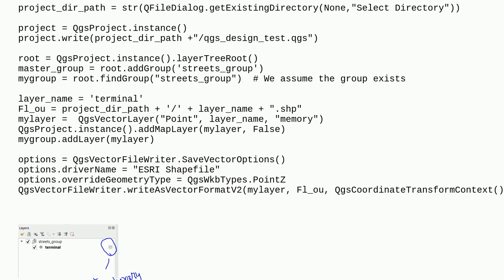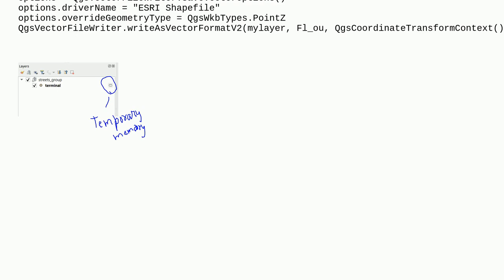Gis: Save Vector layer on disk with help of PyQGIS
Save Vector layer on disk with help of PyQGIS

A special thanks goes out to the awesome community

  pyqgis memory-layer vector-layer